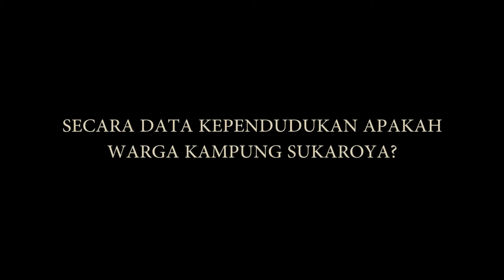PROFIL KAMPUNG SUKAROYA (INTERVIEW 1 : KOMUNITAS OLAHRAGA)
Profil Kampung Sukaroya, Desa Karangresik, Kecamatan Jamanis, Kabupaten Tasikmalaya